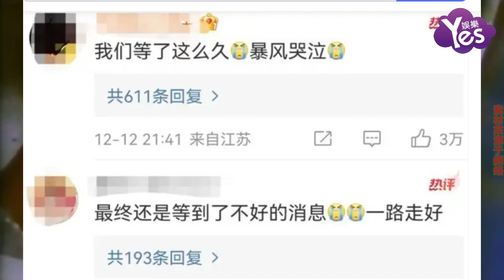57歲周海媚確認因病去世 世間再無“最美周芝若”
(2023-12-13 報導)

57歲周海媚確認因病去世 世間再無“最美周芝若”